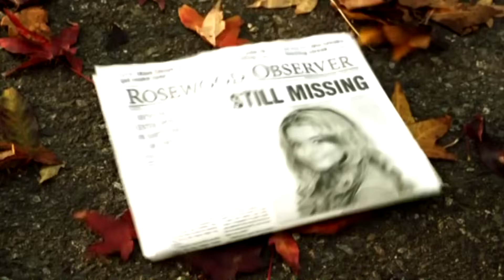Lindas Mentirosas (Pretty Little Liars) 1x01: Alison desaparece en Español Latino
PRETTY LITTLE LIARS 1x01 CAPITULO COMPLETO ESPAÑOL LATINO:
NUEVO LINK 2015
Primer escena de Pretty Little Liars en Español Latino donde Alison se reune con las demás chicas en el granero, se quedan dormidas y Spencer les dice que no encuentra a Alison por ninguna parte y que la escucho gritar, un año después ella sigue desaparecida
TODOS LOS DERECHOS LE PERTENECEN A ABC FAMILY, WBTV Y A PRETTY LITTLE LIARS.
PROHIBIDO ROBAR ESTE MATERIAL.